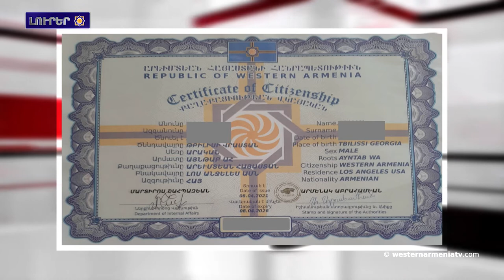Արեւմտեան Հայաստանի լուրեր 14 04 2021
1.Արեւմտեան Հայաստանի Հանրապետութեան քաղաքացիութիւն ստանալու վերաբերեալ
2.Արեւմտեան Հայաստանի Հանրապետութեան Անվտանգութեան խորհուրդի նիստ
3.Արեւմտյան Հայաստանի տեսարժան վայրերը.Կիլիկիայի Հայտարլար լիճը
4.ԵԱՀԿ ՄԽ համանախագահները կողմերուն կոչ կուղղեն հնարաւորինս շուտ վերսկսիլ երկխօսութիւնը
5.Գանատան չեղարկեր է ռազմական արտադրանք Թուրքիա արտահանելու թոյլտւութիւնները
6.Կը հրատարակուի Թոթովենցի արգիլուած վէպը՝ «Բաքու»-ն․ որտեղ ընդհանրապէս չի յիշատակուիր Ատրպէյջանը
7.Հայկ Մարտիրոսեանը՝ Պելգրատի միջազգային մրցաշարի յաղթող